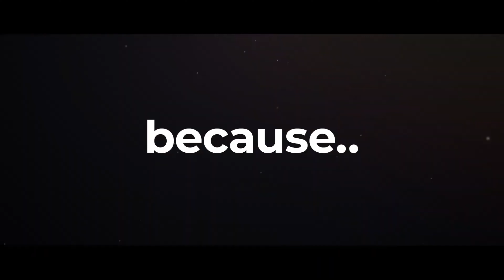MK Onam 2023 Promo 1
Malayali Kudumbam Onam Celebration 2023 Promo.